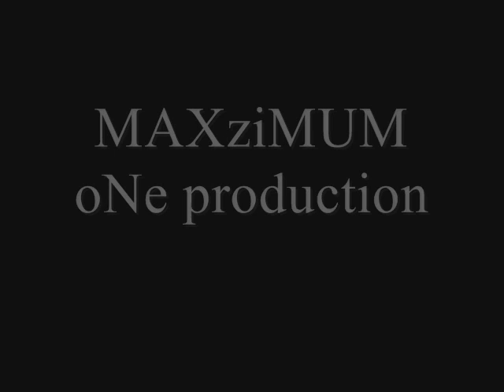new breed - "Reunited"